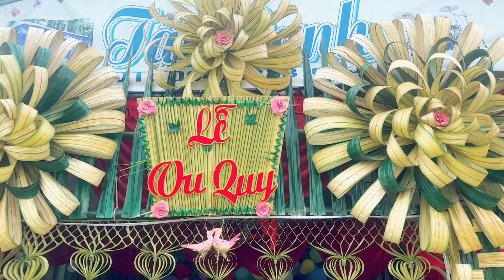Về Đây Anh ca khúc thành công của Võ Mai nhạc công